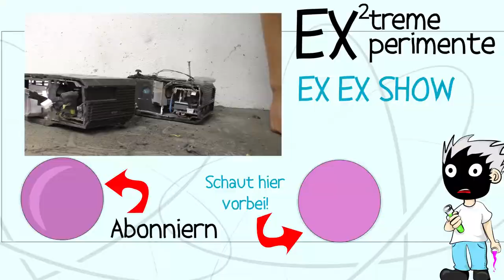BEAMER ZERSCHNEIDEN! WAS ist in einem BEAMER? | Extreme Experimente ExEx Show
NICHT NACHMACHEN!

Wenn euch das Video gefällt TEILT es mit Euren Freunden!

11001